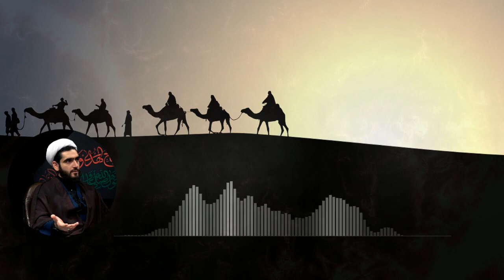Почему шииты ругают Муавию?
Почему шииты ругают Муавию ибн Абу Суфьяна? Шейх Курбан Мирзаханов